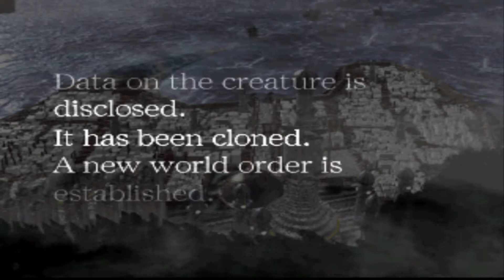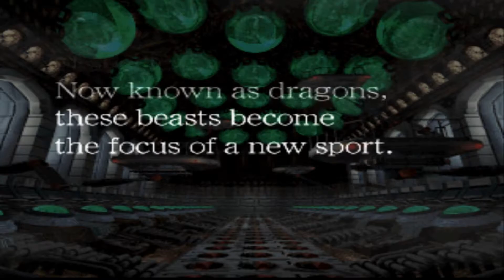[ePSXe Randoms] Dragon Seeds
Platform: PlayStation
Genre: Strategy » General
Developer/Publisher: Jaleco Entertainment
Release: September 30, 1998
Commentary: Yes
First time playing game: Yes